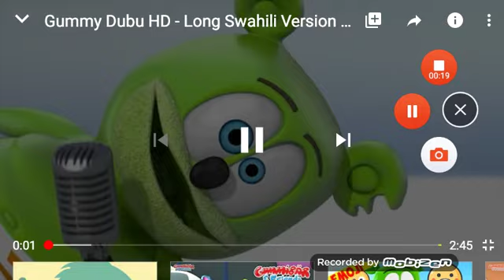Gammy dubu songs